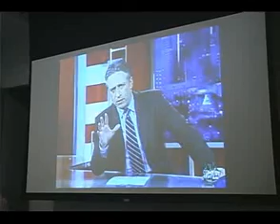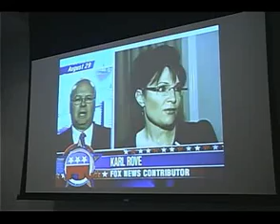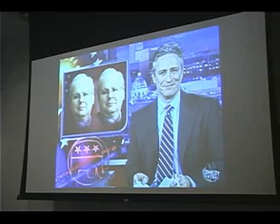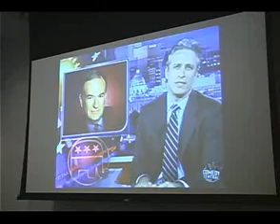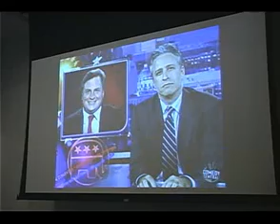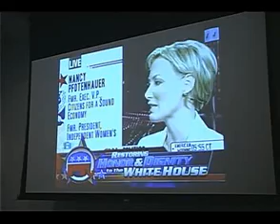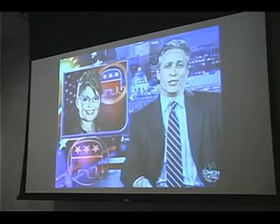The American Hero and the American Dream: Reflections on Our Contemporary Political Narrative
Academics, journalists, and comedians explore the ways in which the two presidential candidates have been framed by the media. The panel includes Charlton McIlwain, Assistant Professor of Culture and Communication, NYU; Gloria Feldt, author and political commentator; and Ramin Hedayati, producer at "The Daily Show," MSNBC. The panel is moderated by Courtney E. Martin, columnist for The American Prospect Online. This panel discussion took place in the Forum of the Elizabeth A. Sackler Center for Feminist Art at the Brooklyn Museum on September 28, 2008. Video courtesy of the Elizabeth A. Sackler Foundation.